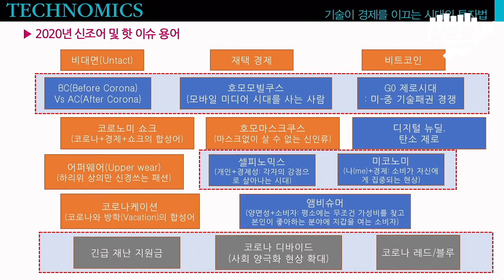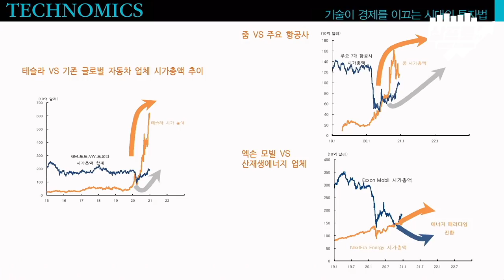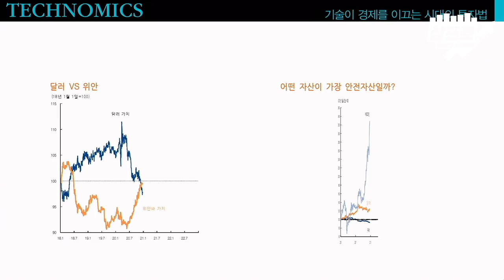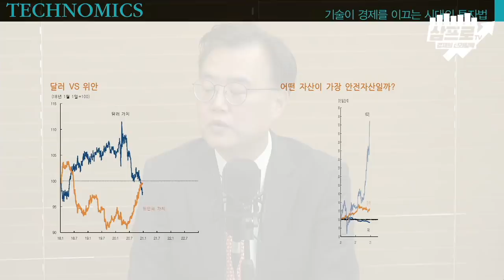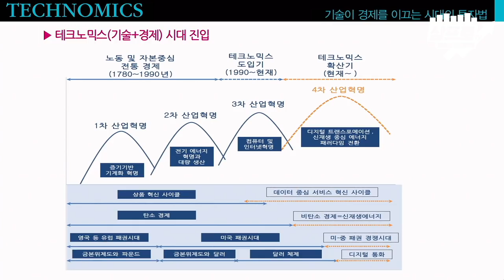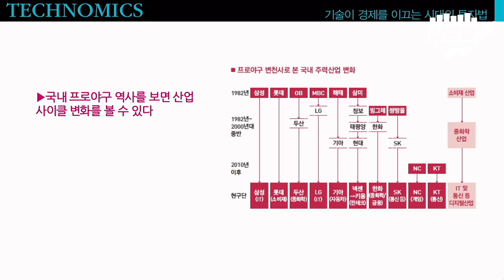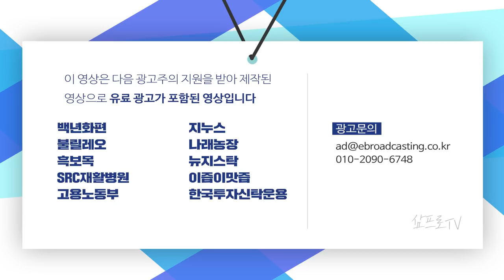기술의 혁신.. 테크노믹스 시대의 투자 전략은? f.하이투자증권 박상현 선임연구위원